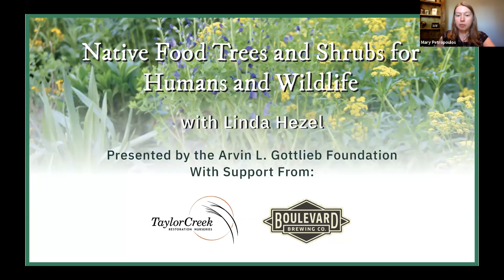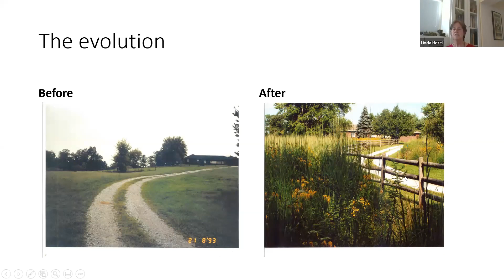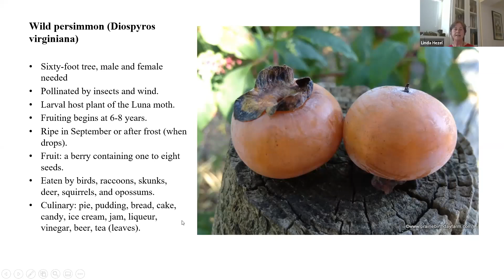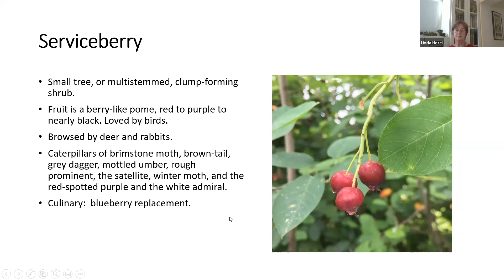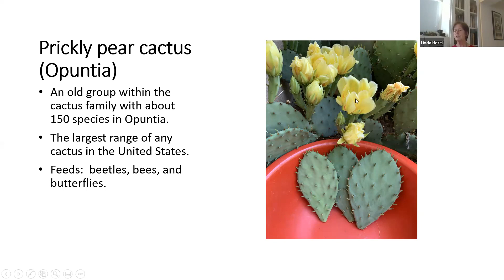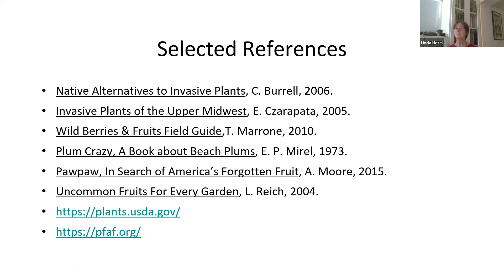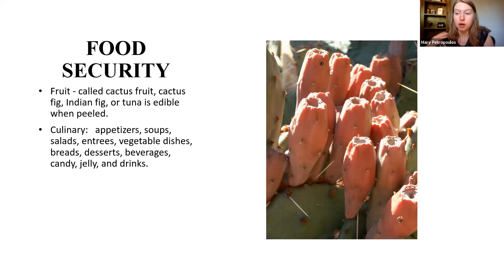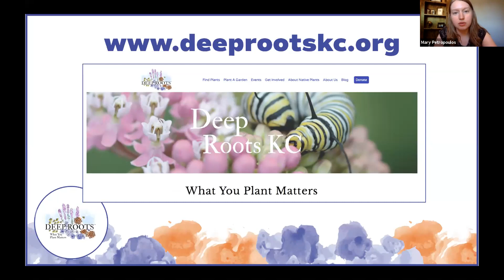Virtual Series: Native Edible Plants for Humans and Wildlife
For the duration of StayHomeKC, Deep Roots will present short live sessions (20-30 minutes) with some of our many knowledgeable partners. This recording was done on June 23, 2020. Linda Hezel, owner of Prairie Birthday Farm, describes some of her favorite native edible plants, along with growing techniques and recipes.

If you enjoyed this video, please tune in for additional webinars on Tuesday afternoons through June 30th.

Deep Roots is a 501c(3) organization.  We appreciate your support to continue bringing these programs to our community.